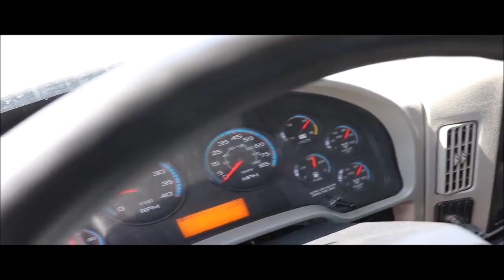2011 INTERNATIONAL DURASTAR 4400 For Sale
15 Yd Dump Bed, New Donovan Electric Tarp System, Air Tailgate, International Maxxforce DT Diesel Engine, 201,302 Miles, 285 HP, Allison 3000MD Automatic Transmission, Air Suspension, Air Brakes, Air Condition, Ask about Our Financing Options